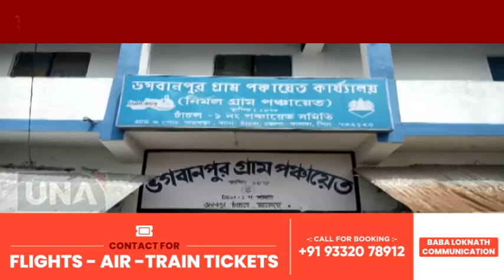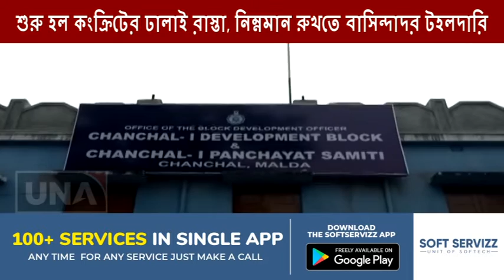শুরু হল কংক্রিটের ঢালাই রাস্তা, নিম্নমান রুখতে বাসিন্দাদর টহলদারি...